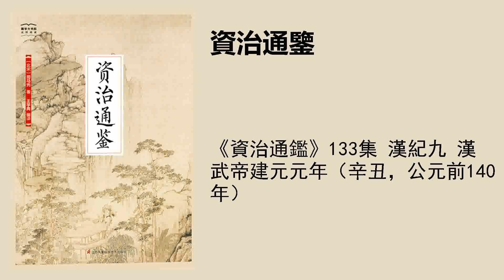《資治通鑑》133集 漢紀九 漢武帝建元元年（辛丑，公元前140年）